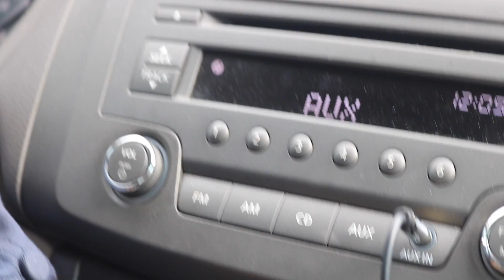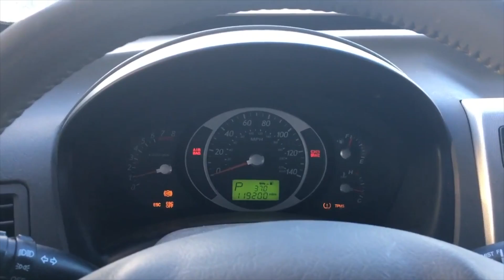A DANGEROUS MISTAKE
Mistakes happen, this want was pretty dangerous though. I start the story driving through Texas in the pitch black in a car that had some real issues and End it with a 30 mile Police escort for Hit & Run

Welcome to The Bennetts Life Channel
The Bennetts are Chris, KC & Bohdi.
Chris is the stay at home dad & originally from England. KC is the working mom and originally from USA.
After meeting while KC was in England studying her masters degree we both decided to move to America to meet KC's family.
5 years and 4 states later we are married and have a 2 year old son called Bohdi. Join us as we are trying for our 2nd child,  working hard to become DEBT FREE, TRAVEL THE WORLD and become TINY HOME BUILDERS.

2018 we are trying something new with our channel. We are opening it up to you guys, our viewers. Through out the year we will be posting polls on decisions we want you to make for us. They will be fun & exciting  polls and whatever the outcome tis we will do.
Should be fun, kinda scary but a lot of fun.